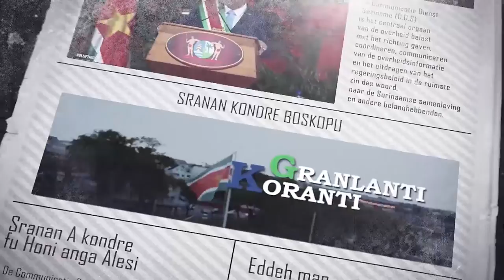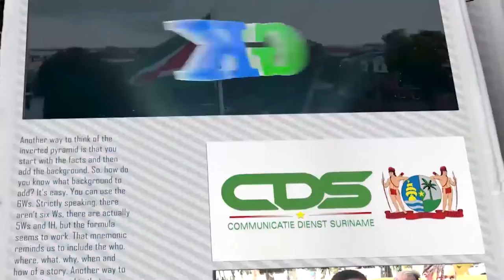𝔾ℝ𝔸ℕ𝕃𝔸ℕ𝕋𝕀 𝕂𝕆ℝ𝔸ℕ𝕋𝕀 (SRANAN) DD 15 NOVEMBER 2021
De onderwerpen in deze aflevering zijn:
- President Santokhi bezoekt Dubai Port World Paramaribo
- Onderwijs krijgt bijzondere aandacht in het nieuwe jaar
- Nederland doneert medische hulpmiddelen aan Suriname